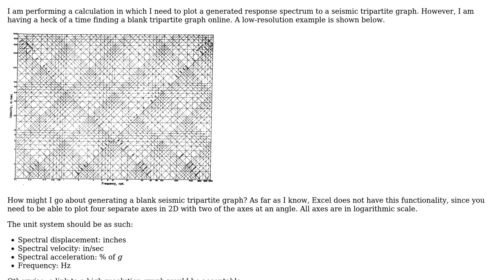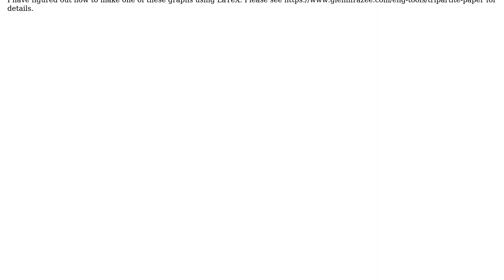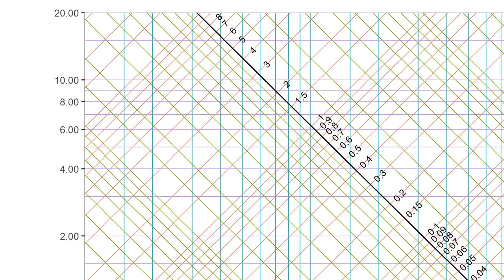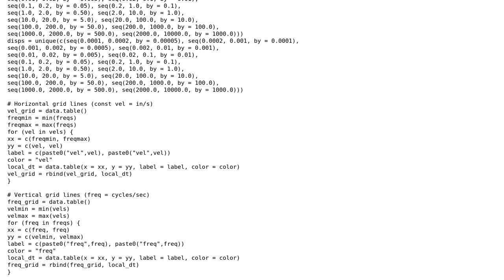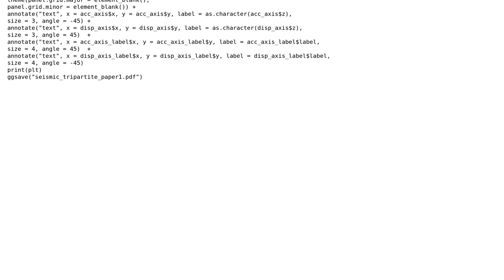Engineering: Generating a Blank Seismic Tripartite Graph (2 Solutions!!)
Engineering: Generating a Blank Seismic Tripartite Graph

With thanks & praise to God, and with thanks to the many people who have made this project possible! | Content (except music & images) licensed under CC BY-SA | Music | Images & others | With thanks to user grfrazee user CatCube user Biswajit Banerjee and the Stack Exchange Network Trademarks are property of their respective owners. You are responsible for your own actions.